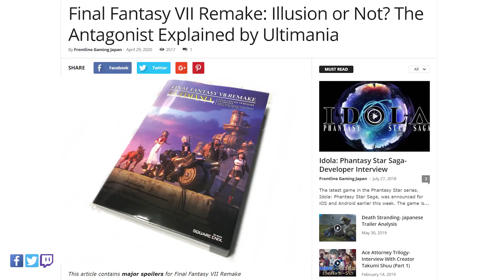Sephiroth, illusion ou hallucination ? L’explication officiel du Guide Ultimania ! FFVII remake!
Avec le guide Ultimania il y a en plus des interviews des tableaux censés expliquer certaines choses du jeu de façon officielle comme si les Sephiroth qu’on rencontre sont des illusions ou des hallucination ou … autre chose !

FFVIIRemake, FFVII, Sephiroth, Illusion, Hallucination, Fileurs, raison, Ending, Spoils, Info, Ultimania, Guide